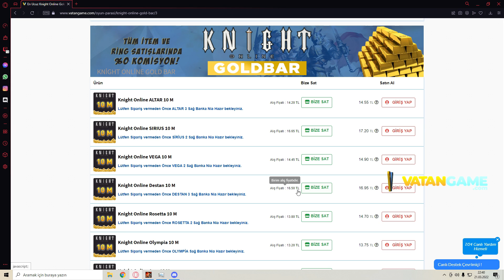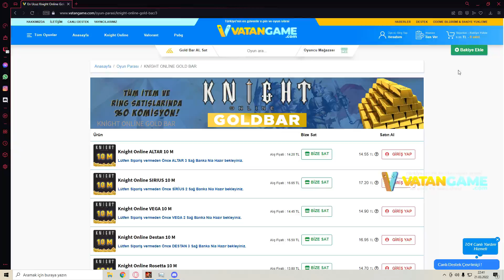Knight Online Sirius / Tek JR 20 TL / Sirius Site GB ALIŞ 166,5TL Oldu Server Doldu Taşıyor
Mage İtem Listesi: +8 HP MP Linen set / +2 CryStal Takı Set / +3 Shio Tears / +8 Quest Staff
Rogue İtem listesi: +7 Mythril Set / +2 Judi Belt / +3 Dual Shio Tears / +8 Eagle'S Eye